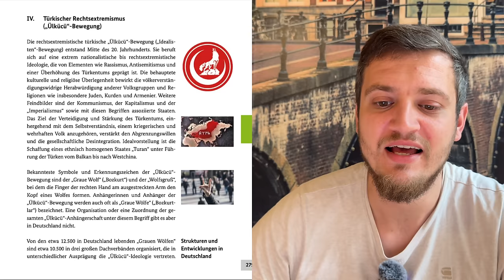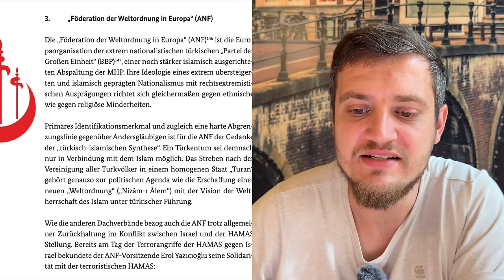Skandal bei Türkeispiel! Statt Verbot hat Faeser 'türkische Rechtsextremisten' im Blick. Heul leise!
Faeser ist unerträglich! Sie hat nichts unternommen und will sich jetzt empören! Heul leise.